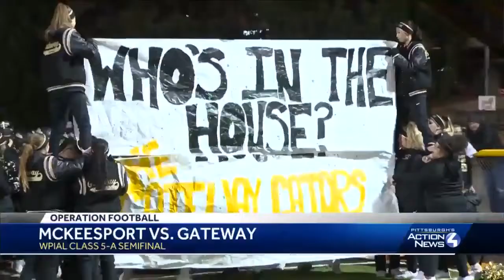Gateway defeats McKeesport 14-7